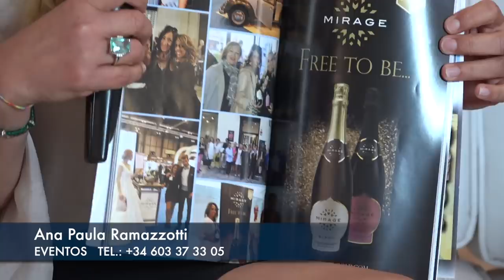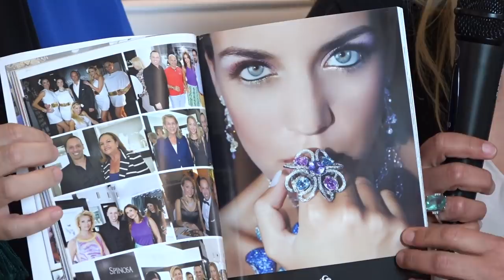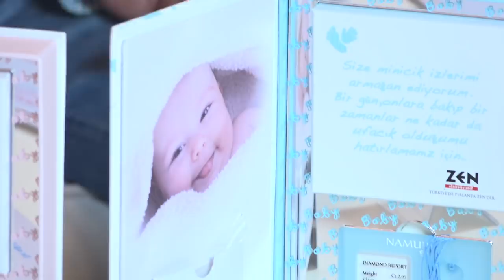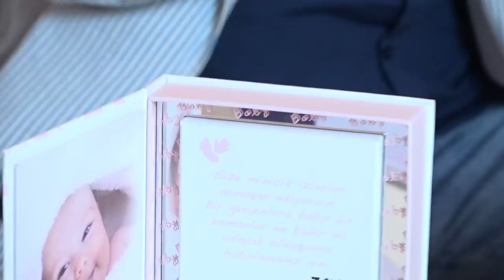Marbella Te Quiero 21-04-2019-DÖSS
Marbella Te Quiero Tv Show. Continuamos el programa desde el excelente restaurante Döss, en Marbella!!!